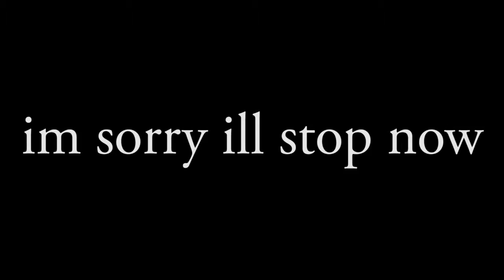A GOOD VIDEO? INPOSBUUUUU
ops all berries
2:11 - 4:07, 4:28 - 5:15
4:08 - 4:25
5:15 - 5:27